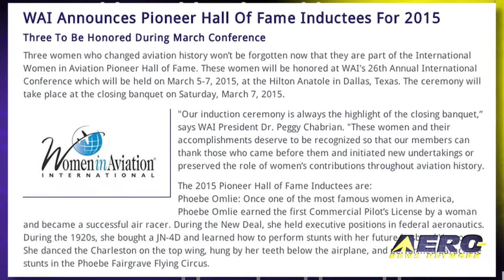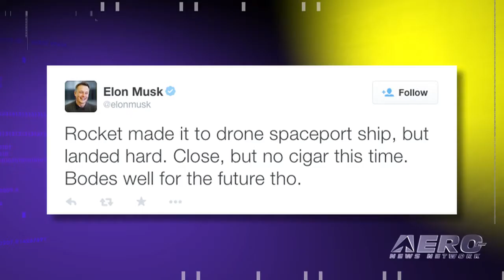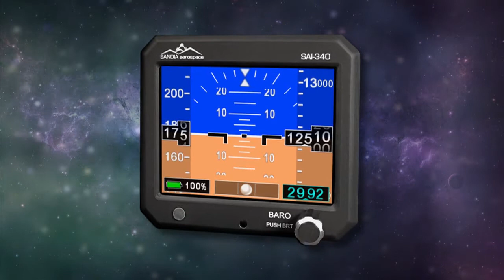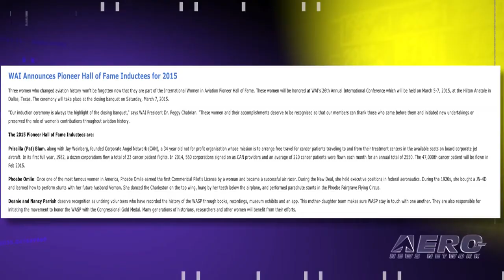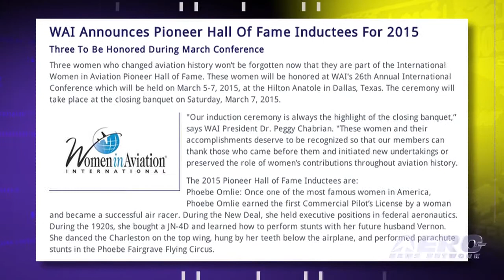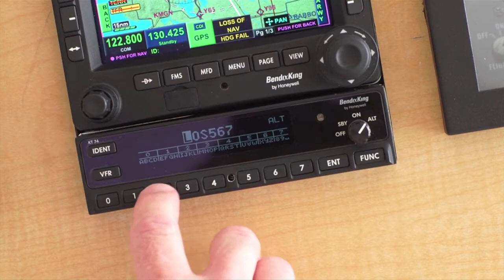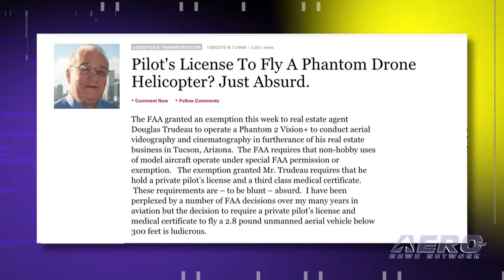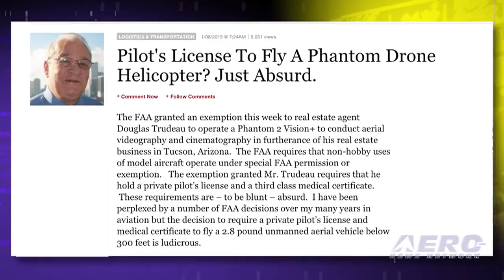Airborne 01.12.15: SpaceX Docks, P85 Flight Tests, WAI Remembers Pioneers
Also: Expert Says FAA FAA Rules 'Absurd', Eagle 407HP, UAS Guidance For Cops, UAV Photog Sues, HAI Excellence

Even from up the Florida coast here at ANN-HQ, the latest launch of a Falcon 9 v1.1 drove into the night sky for all to see. The successful launch, on Saturday, put the CRS-5 mission on a solid footing for a rendezvous and delivery of its payload early this morning. The rumble of a radial has been replaced with the growl of a V8 in the kit built P85. The P85 is a derivation of Altitude Group’s Radial Rocket airframe, with changes to accommodate a V8 firewall forward powerplant package utilizing the proven, high performance LS series of V8 engines. As of a few weeks ago, the P85 made its first flight and is now in experimental phase 1 flight testing. Three women who changed aviation history won’t be forgotten now that they are part of the International Women in Aviation Pioneer Hall of Fame. These women will be honored at WAI's 26th Annual International Conference which will be held on March 5-7, 2015, in Dallas, Texas. All this... and MORE in today's episode of Airborne!!!

Airborne 01.12.15 is chock full of info in this Daily news episode for Monday, January 12th, 2015... Presented by Aero-TV veteran videographer and Airborne Host Ashley Hale, and supported by ANN CEO/Editor-In-Chief Jim Campbell, Chief Videographer Nathan Cremisino, and Aero-Journalists Tom Patton, and Earl Downs, this episode covers:

SpaceX CRS-5 On Way To ISS, 1st Stage Lands 'Hard' On Droneship
P85 Kit Built Racer Enters Flight Testing
WAI Announces Pioneer Hall Of Fame Inductees For 2015
FAA Requirement For A PPL For UAV Operation 'Absurd' Says Commentator
AVW: Le CC02 en vol
Eagle 407HP Receives FAA Certification
FAA Issues UAS Guidance For Law Enforcement
Photographer Sues Surrey Police For False Arrest
HAI Announces Winners Of The 2015 Salute To Excellence Awards

Get Comprehensive, Real-Time, 24/7 coverage of the latest aviation and aerospace stories anytime, at aero-news.net. And be sure to join us again next week for the next edition of "Airborne" here on Aero-TV. See you, again, tomorrow!